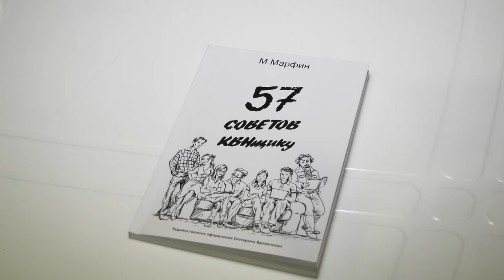Саровская команда КВН завоевала право участвовать в центральных и телевизионных лигах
квн